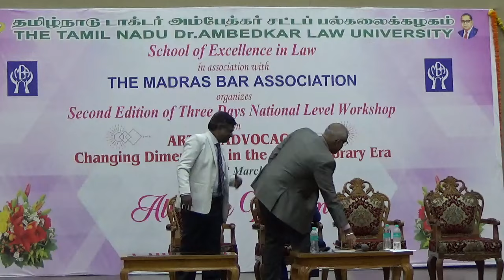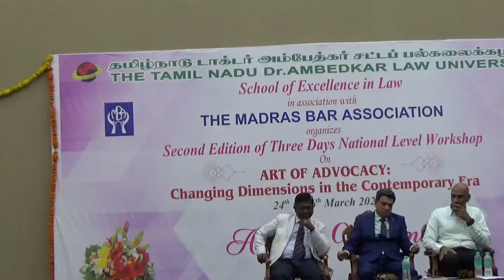Art of Advocacy - 2023 - Hon'ble Mr.Justice.N.Anand Venkatesh Speech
Changing Dimensions in the Contemporary Era